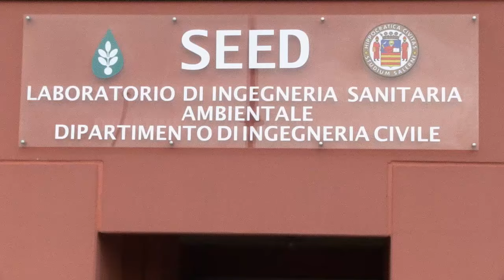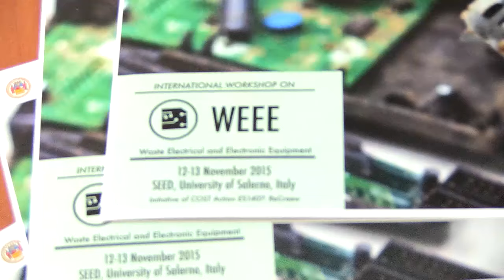VIVERE IL CAMPUS - UNISA, WORKSHOP INTERNAZIONALE SUI RAEE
Dal 12 al 13 novembre il SEED dell'UNISA, coordinato dal prof. Vincenzo Belgiorno, ha organizzato il primo workshop internazionale sui RAEE.